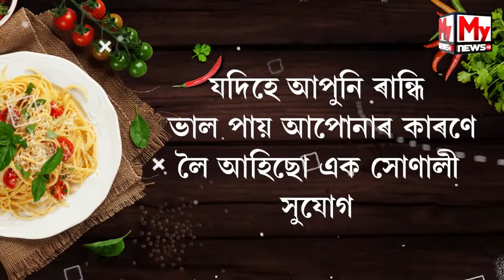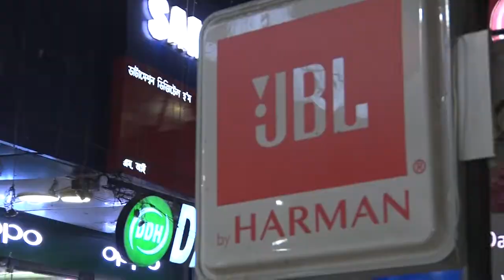চতুৰ্থ বৰ্ষত ভৰি দিলে লফিকুল ইছলামৰ হত্যা কাণ্ডইকিন্ত আজি পয্যন্ত চিনাক্ত নহল হত্যাকাৰী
My News NE:
চতুৰ্থ বৰ্ষত ভৰি দিলে লফিকুল ইছলামৰ হত্যা কাণ্ডই
আজি পয্যন্ত চিনাক্ত নহল হত্যাকাৰীAbout Channel: